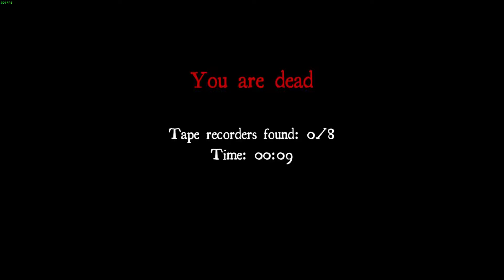White Noise Online - Die% Kvitoya WR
7 seconds and 500 milliseconds.

dead and fast

Discord Tag: Toshiyuki#0429